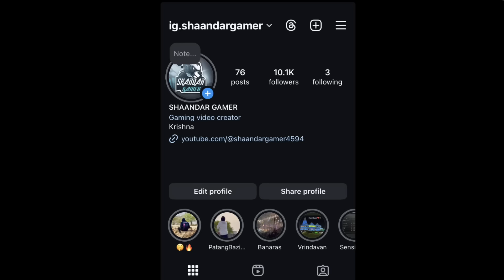😱OHH NO!! GOD LEVEL SQUAD KILLED ME BADLY😭& BEST REVENGE AGAINST 4 AGGRESSIVE CONQUEROR PLAYERS🔥